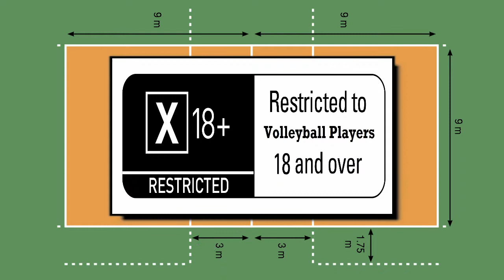CANADA vs BRAZIL (1999)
Semi-Final volleyball match at the 1999 Pan-Am Games in Winnipeg.
(VHS tape converted to digital)